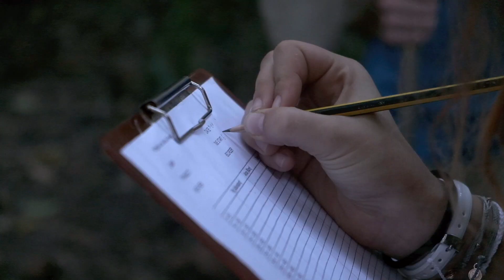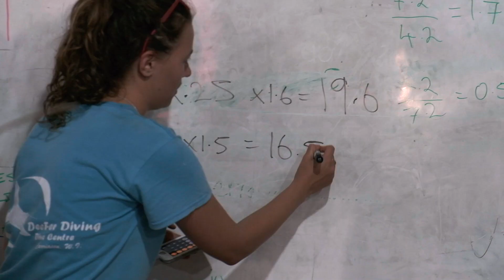Operation Wallacea - Indonesia Schools Expeditions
There are two week expeditions available at each of the sites for 16-18 year old students and are ideal for those studying biology, geography, environmental courses or with an interest in conservation. These expeditions are teacher-led and typically take between 10 and 20 months to organise.